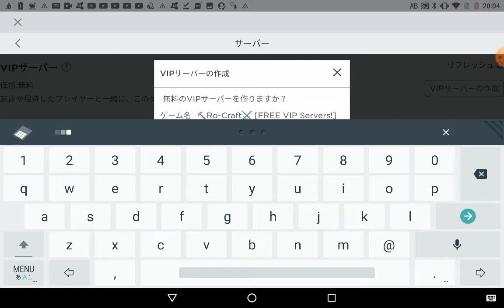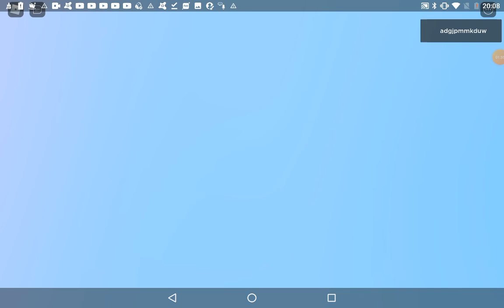VIPサーバーゲットのしかた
VIPサーバーで入力すると 無料VIPサーバーが出てきます